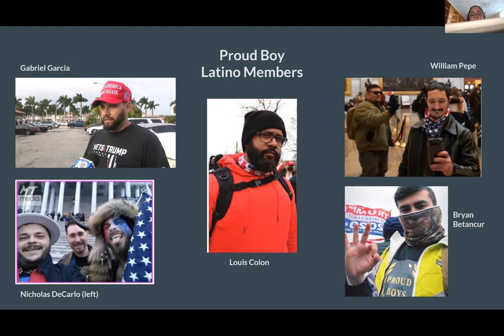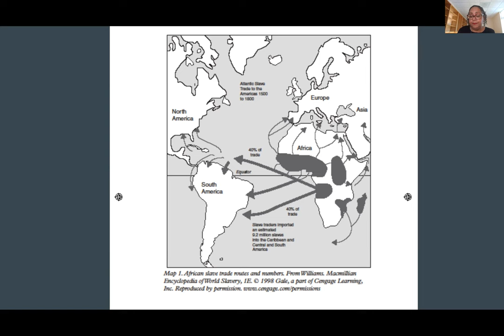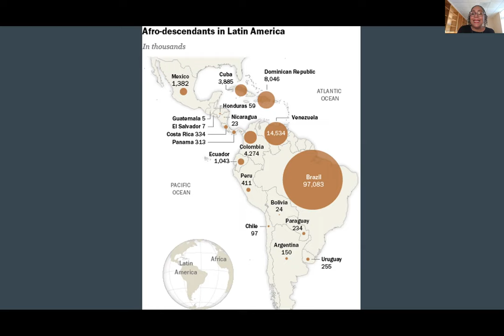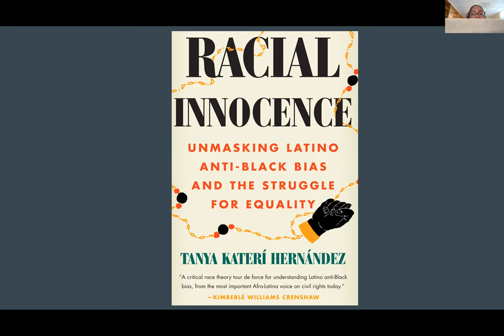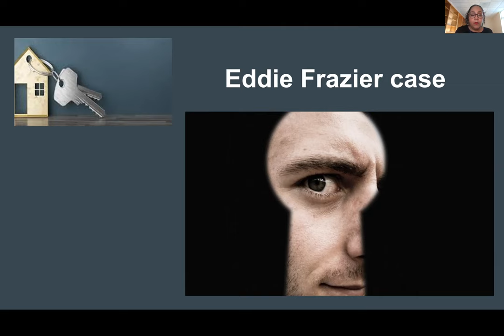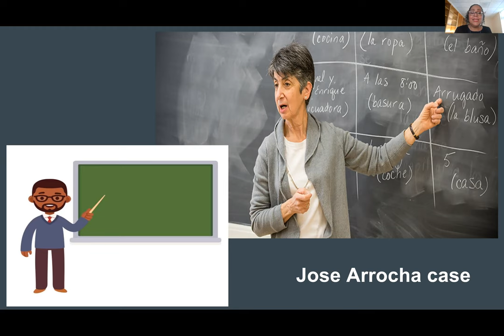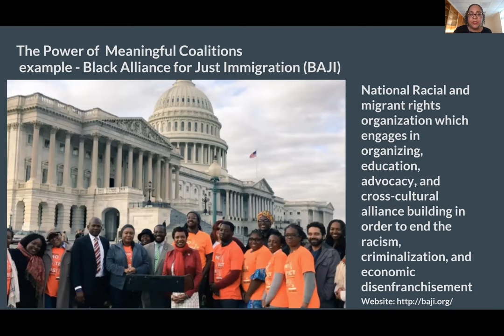Reimagining the Latinx Experience in America | Professor Tanya Hernández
The Reimagining the Latinx Experience in America Book Talk Series hosts Professor Tanya Hernández to discuss her book, Racial Innocence: Unmasking Latino Anti-Black Bias and the Struggle for Equality (Beacon Press, 2022) with Professor Enid Trucios-Haynes as commentator.

The first comprehensive book about anti-Black bias in the Latino community that unpacks the misconception that Latinos are “exempt” from racism due to their ethnicity and multicultural background

Racial Innocence will challenge what you thought about racism and bias and demonstrate that it’s possible for a historically marginalized group to experience discrimination and also be discriminatory. Racism is deeply complex, and law professor and comparative race relations expert Tanya Katerí Hernández exposes “the Latino racial innocence cloak” that often veils Latino complicity in racism. As Latinos are the second-largest ethnic group in the US, this revelation is critical to dismantling systemic racism. Basing her work on interviews, discrimination case files, and civil rights law, Hernández reveals Latino anti-Black bias in the workplace, the housing market, schools, places of recreation, the criminal justice system, and Latino families.

By focusing on racism perpetrated by communities outside those of White non-Latino people, Racial Innocence brings to light the many Afro-Latino and African American victims of anti-Blackness at the hands of other people of color. Through exploring the interwoven fabric of discrimination and examining the cause of these issues, we can begin to move toward a more egalitarian society.

Tanya Katerí Hernández is an internationally recognized comparative race law expert and a professor of law at Fordham University School of Law, where she teaches anti-discrimination law, comparative employment discrimination, and critical race theory. A Fulbright scholar, Princeton and Rutgers fellow, and former scholar in residence at the Schomburg Center for Research in Black Culture, she specializes in comparative race relations and anti-discrimination law. Hernández is the author of multiple books, including Multiracials and Civil Rights: Mixed-Race Stories of Discrimination.

Professor Enid Trucios-Haynes joined the faculty at the Brandeis School of Law in 1993. She is a nationally recognized scholar in immigration law and she has been in the field for more than 30 years. Professor Trucios-Haynes teaches constitutional law, immigration law, international law and race and the law. Her research and scholarship focuses on immigration law, constitutional law and race and the law with an emphasis on issues affecting Latinos.